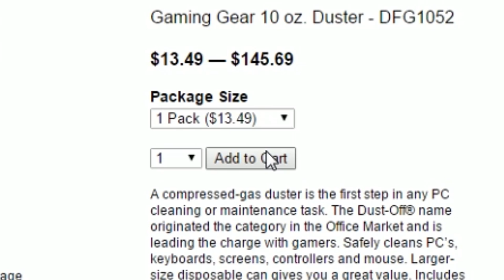How To Clean Your Gaming PC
How to Clean Your Gaming PC Computer - Chadtronic Reaction